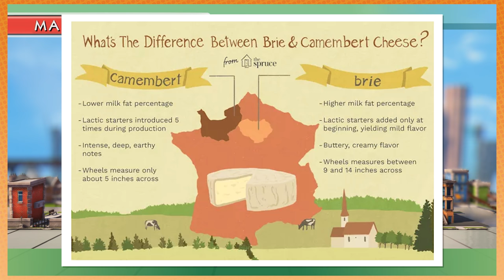Value Select goes to federal prison | Monopoly ft. VALUE SELECT [ROUND 15-3]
Get your tickets to see Value Select live!

That's good though, one person should have all the money.